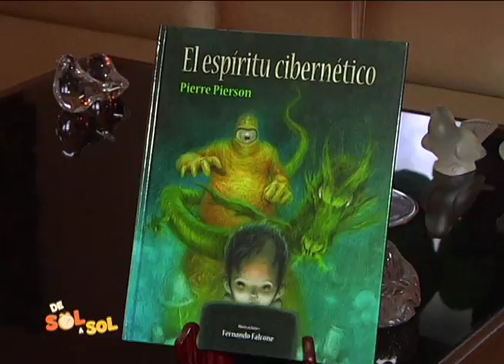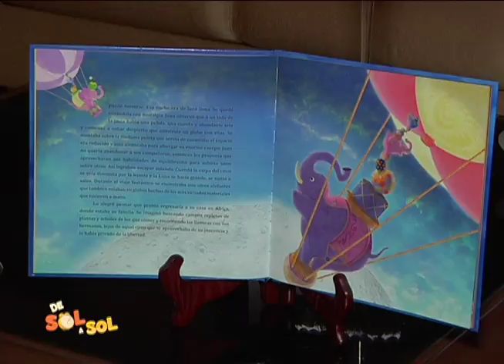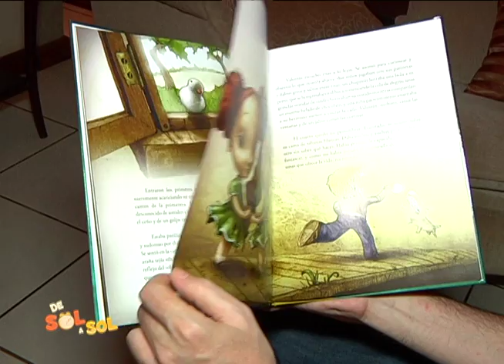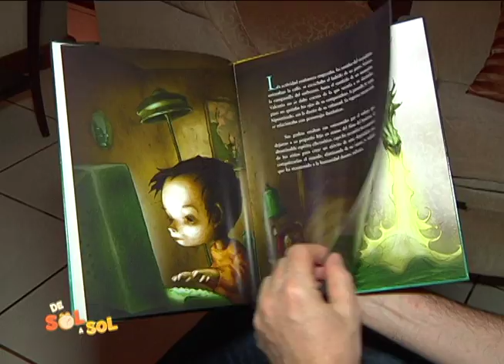De Sol a Sol: Pierre Pierson nos presenta sus dos nuevos libros